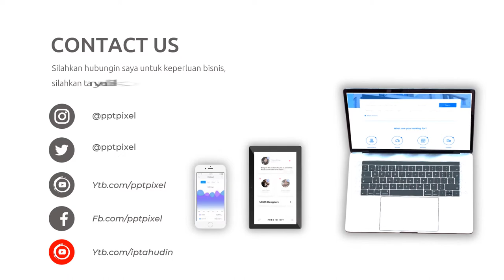Video Promosi Kopi Nusantara, Coffe Shop, Promo, Marketing, Online, Jual, Beli, Produk, Terkini, Mod